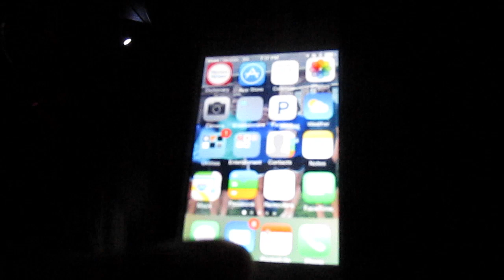Vlog 3: Dallas Galleria, and Christmas Decor